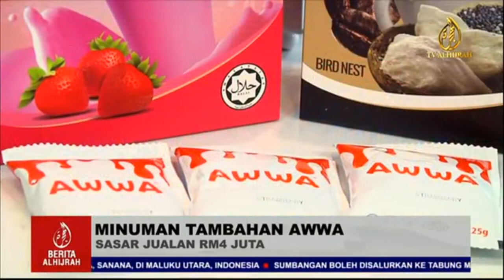IMANNI LEGACY 29 MEI 2021